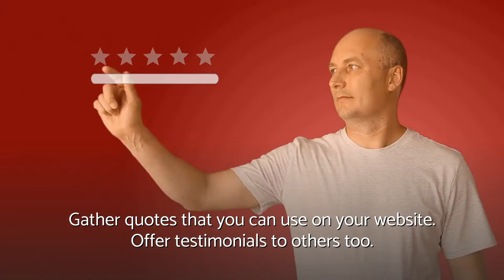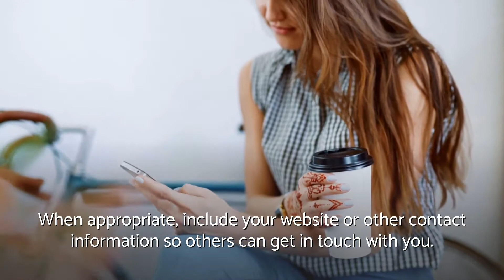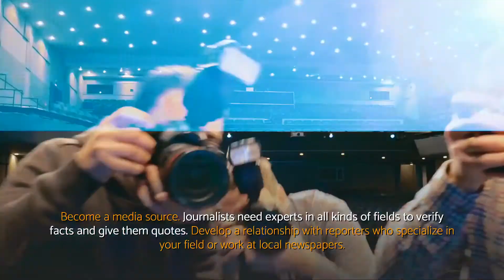Advice FOR career (Career growth OPPORTUNITY techniques) | WELLNESS in Life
Advice for career (Career growth OPPORTUNITY techniques) explained.

Advice for career - Video content summary:
✔ Stay on topic and provide fresh content so readers will have a reason to keep coming back.
✔ Try these techniques for promoting your career while helping others online and off.
✔ Collecting positive feedback from others strengthens your credibility.
✔ Offer testimonials to others too. Join forums.
✔ Provide useful information and links to other reputable sources.
✔ Develop a relationship with reporters who specialize in your field or work at local newspapers.
✔ Register for a workshop on social media or drop in on a book signing by a leader in your field. Be prepared.
✔ You could research historical information or strategize a marketing campaign. Mentor others.
✔ Select a charity you care about and propose a volunteer project that will involve working with others.

Make certain you sign up to our YouTube channel to receive even more tutorials related to advice for career

In case you're wondering where we got all information about advice for career, you can simply take a look at the reference(s) listed below:

📚 WELLNESS REFERENCES on advice for career. Career growth opportunity techniques